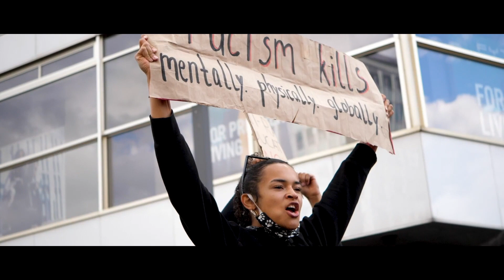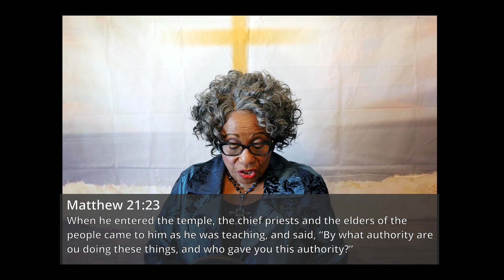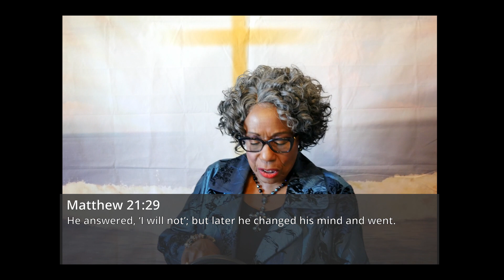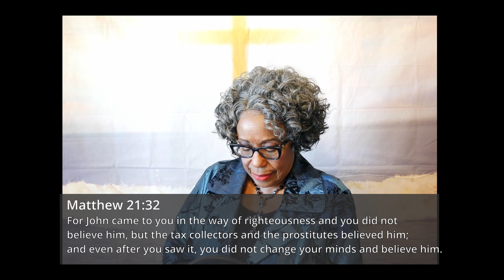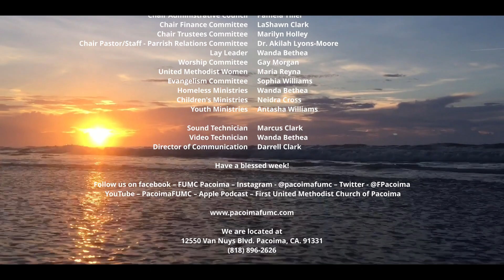"A Question of Authority!"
Pre-Recorded for First United Methodist Church of Pacoima for Sunday, September 27, 2020. by Rev. Dr. Lydia J. Waters. We are located at 12550 Van Nuys Blvd.